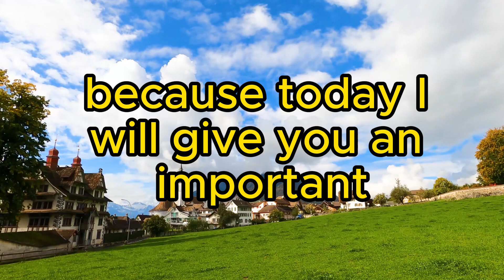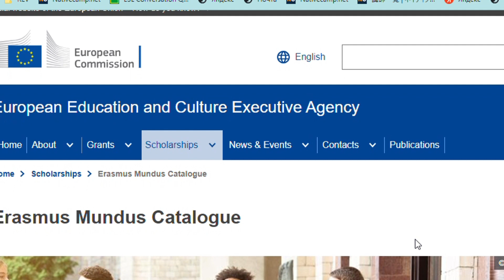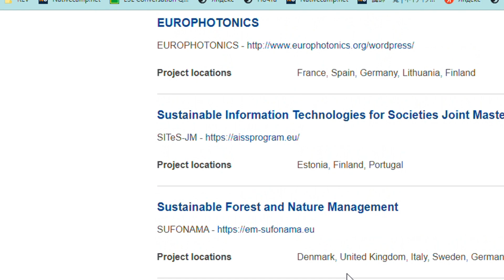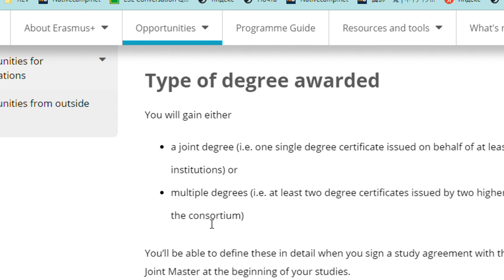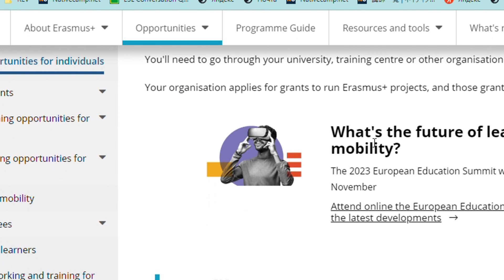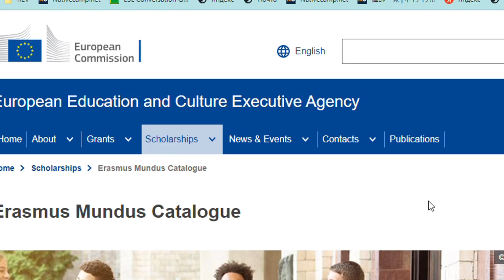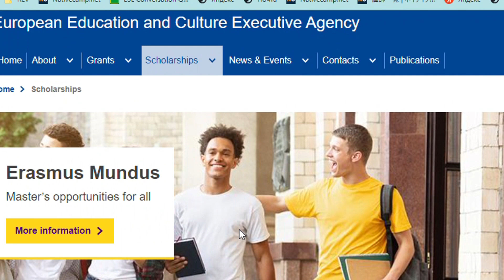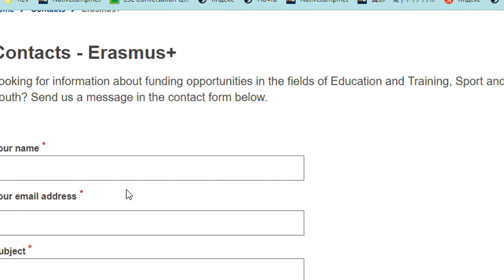HOW TO APPLY FOR FULLY FUNDED ERASMUS MUNDUS SCHOLARSHIP 2024/2025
usa university scholarships for international students
scholarship
nmhu usa
new mexico high land university
scholarships
new mexico highlands
study in usa
international students
usa immigration
minnesota state college southeast usa
automatic scholarship in usa with no application fee
m marywood university usa
indiana university
iwu university
iwu admission
iwu in usa for fall 2023
universities with full financial aid for international student
universities with full scholarship
us universities with guaranteed full scholarship
universities with full scholarship for international students
university in america for international students fees
how to apply fully funded scholarship
study abroad
Beathany university
Bethany university usa
application fee waive